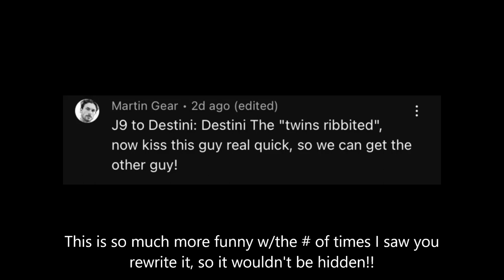#57 She recruited the kids! | Sims 4 | Rags to 100 Baby Challenge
It seems she has recruited her entire family into her shennagins!
I can (most of the time at least) handle Destini, but when she gets ALL the kids involved, it is just awful from start to finish!
(For me, not for you guys. I'm sure you guys will love every minute of it!)

The rules for this challenge can be found in the description of the Playlist.

This video is created by J9 Sims and is family-friendly and PG. However, the Sims 4 is rated T and is suitable for an audience aged 13+